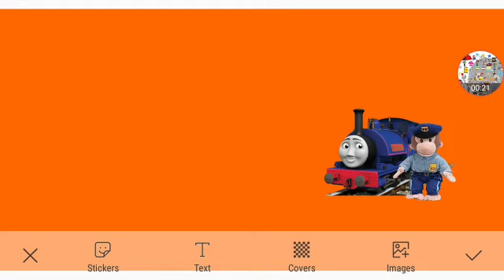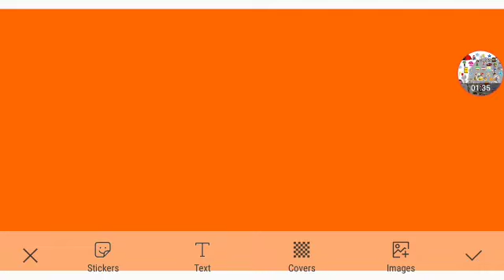[Sir Handel & Officer Monkey Found All Of The Stars]